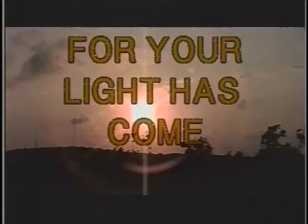"ARISE AND SHINE" PASTOR BILL GIANGRANDE SHOW 3 PART 1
ARISE AND SHINE TV SHOW WITH PASTOR BILL GIANGRANDE  SHOW-3 PART-1